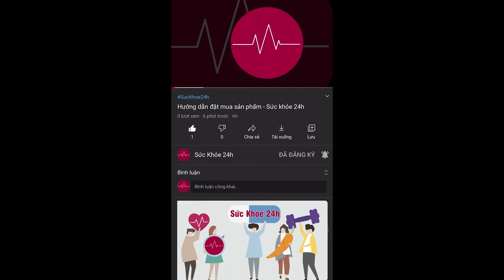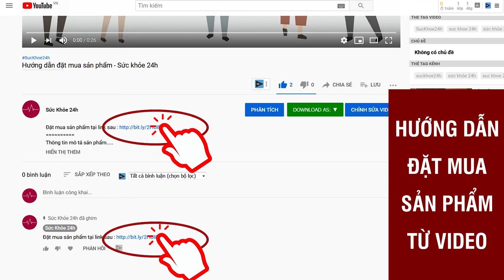Dạ dày Dataki có tốt không? Giá bán bao nhiêu ? Đặt mua ở đâu?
Ung thư dạ dày là 1 trong 10 loại ung thư phổ biến ở nước ta và đứng hàng thứ 2 ở nam giới sau ung thư phổi, thứ 3 ở nữ giới sau ung thư vú và cổ tử cung. Xuất phát từ nhiều nguyên nhân trong đó có viêm loét dạ dày do vi khuẩn HP là yếu tố hàng đầu gây nên căn bệnh này.

Đáng chú ý ở nước ta có tới 26% dân số mắc viêm loét dạ dày tá tràng 70% người nhiễm vi khuẩn HP nhưng đa số người dân lại thờ ơ với dấu hiệu căn bệnh này chính vì vậy nhiều người phát hiện ra bệnh ở giai đoạn muộn phải cắt bỏ ¾ dạ dày.

Hiện nay công ty Cổ Phần DATAKI Việt Nam với sự tư vấn cùng các chuyên gia uy tín đã bào chế viên dạ dày Dataki, giải quyết nhiều triệu chứng bệnh dạ dày như viêm loét dạ dày tá tràng, viêm xung huyết, viêm hang vị, trào ngược thực quản, các trường hợp ợ hơi, ợ chua, nóng rát vùng thượng vị, vi khuẩn HP.

Dạ dày dataki là sự kết hợp hoàn hảo giữa y học cổ truyền và hiện đại triết xuất từ thành phần thiên nhiên lành tính như: Hoắc hương, mẫu lệ, bạch truật, curcumin…..nhưng lại được cô lại thành viên nang rất dễ sử dụng và giúp thẩm thấu vào thành dạ dày 1 cách nhanh nhất.